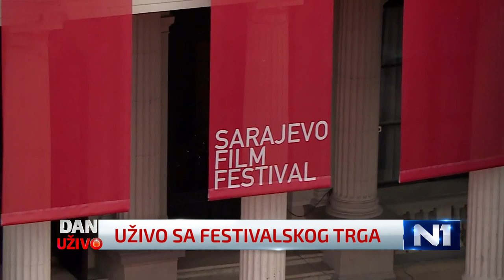Forto za N1: Sav novac koji država da SFF-u se višestruko vrati u kasu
Edin Forto, premijer Kantona Sarajevo za N1 je kazao da sav novac koji Kanton Sarajevo da Sarajevo Film Festivalu se višestruko vrati u kasu. Finansiranje SFF-a od Ministarstva kulture Kantona Sarajevo je prema njegovom mišljenju podrška ekonomskoj aktivnosti.